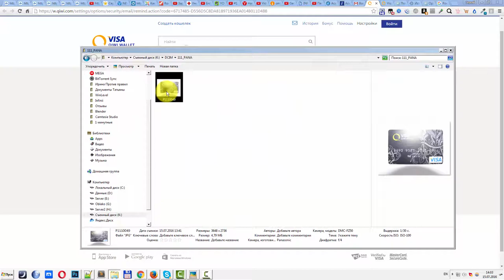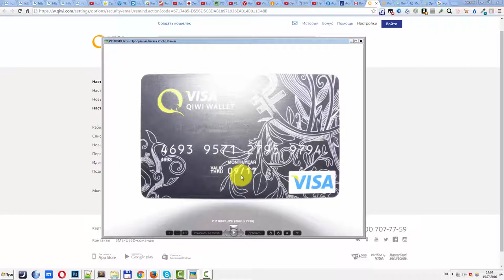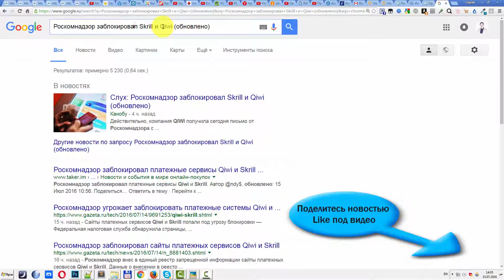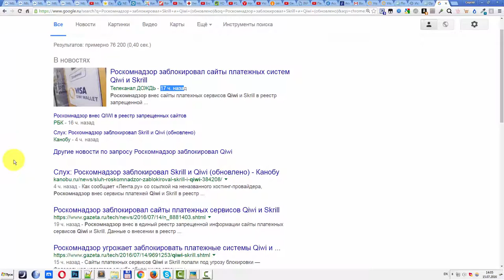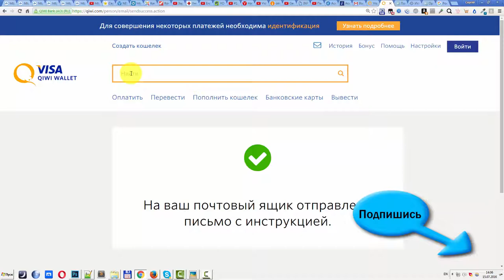обмана. Как QIWI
Подключи свой канал на ютубе и зарабатывай.
Условия:
✔ авторский контент;
✔ отсутствие нарушений на канале.

00:00:06 Всем привет С вами Сергей Чураков и я сейчас хочу поднять интересную тему про мошенничество в сфере киви киви кошелька
00:00:21 Я попытался сейчас войти в
00:00:25 войти мне не удалось. Пришлось запросить пароль
00:00:30 получаю инструкцию. Вы хотели изменить свой пароль. В итоге Агента не существует в системе. Рассмотрим другой вариант.
00:00:54 Сегодня у нас не 17 год. Сегодня только 15 июля. Работает карта до 9 месяца 17 года. Еще срок действия свыше года
00:01:11 но Агента уже нет. Позвонил в эту шарашку по вот этому уникальному номеру
00:01:20 девушка мне так ответила, что если вы не пользуйтесь карточкой и вообще кабинетом не пользуйтесь в течение 180 дней, то ваш аккаунт аннулируется. А как же карта?
00:01:39 карта прощается. Тоже перестает работать. Понимаете? Они противоречат себе. То есть им нужно держаться за клиента. То что я заплатил за эту карточку деньги. Теперь мне надо заного регистрироваться. Заного платить
00:01:59 но есть радостная новость. Хорошо что ими уже заняли. Этой дурацкой платежной системой Киви. Потому что во всех других платежных системах, если ты год, два, три... даже не заходишь кабинет тебя не аннулируют. То есть платежный платежная система держится за клиента. В Qiwi за клиента не держится. И совершенно радостная новость буквально на днях в Роскомнадзор заблокировал Skrill и Qiwi. Ладно Скрил это понятно это Великобритания вроде как. Хотя для верификации подтверждение почему-то мне с Украины приходило на Skrill. Qiwi это хорошо
00:02:45 Роскомнадзор заблокировал Qiwi. Да и много много разных статей вы найдете по запросу даже вот так я набираю
00:03:08 Роскомнадзор заблокировал сайты платежных систем Skrill и Qiwi. Сайт еще работает
00:03:16 Я уже не получаю потому что они просто так решили отказать в предоставлении услуг. Хотя, между прочим, для того чтобы пользоваться этой Qiwi 00:03:32 надо было даже проходить верификацию. То есть я отсылал паспорт для верификации Qiwi
00:03:42 То есть получается а моя верификация коту под хвост. Мои действия с этой платежкой тоже коту под хвост
00:03:50 не попадайтесь с этой платежной системой. Не рекомендую пользоваться
00:03:56 потому что через 180 дней если вы последний раз совершили платеж пройдет вы лишаетесь доступа к своему кошельку. Ваш счет просто аннулируется и он больше не восстанавливается

skype: churakov_sergey
Сергей Чураков